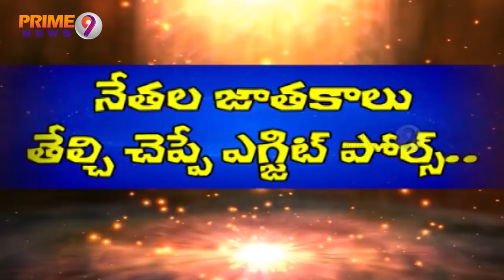Prime9's Exit Polls: 95% Accurate, 100% Reliable by Journalist Sai on May 19 | Public Pulse | Promo